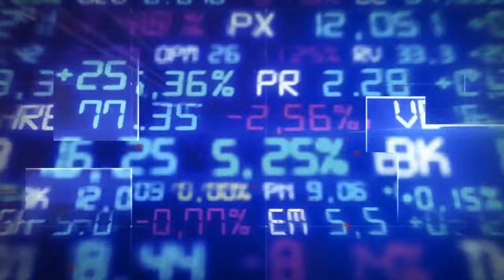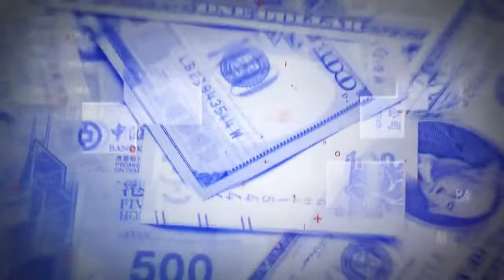As lições do marco fiscal, o ambiente de negócios no país e entrevista com João Amoêdo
As bolsas europeias e os futuros americanos negociam em alta na manhã desta quarta-feira, 23. No Brasil, o Ibovespa fechou o pregão de ontem em alta de 1,5%. À noite, a Câmara aprovou o novo marco fiscal do Brasil, com mudanças, que segue para a sanção presidencial. O nó desatado permite ao governo incorporar as novas regras fiscais na proposta de orçamento que será enviada até 31 de agosto. Os impactos e as lições do novo marco fiscal, bem como os desafios da reforma tributária e do governo Lula nos próximos meses, são os assuntos desta edição do VEJA Mercado. Diego Gimenes entrevista João Amoêdo, empresário e fundador do Partido Novo.